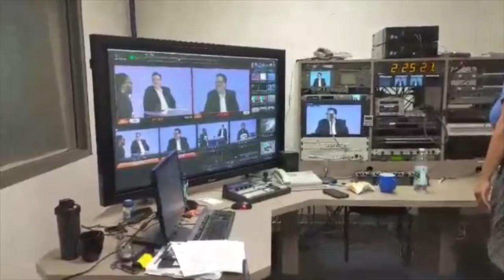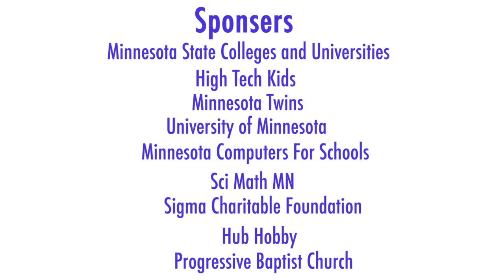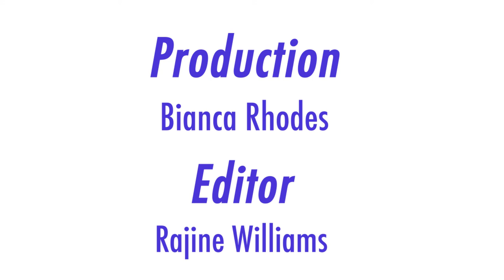Altitude Season 1 Episode 2